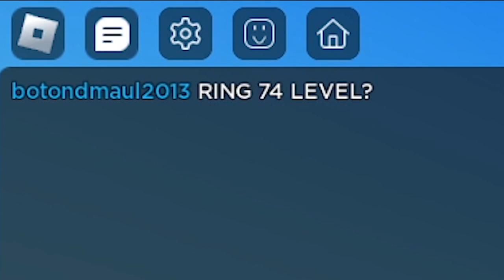Playing Skywars with the Smallest Mouse...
So today, I'm playing Skywars with a really small mouse. My friend let me borrow it! Also, thanks to Fallen_Tricky for being so kind when asking for a screen shot!